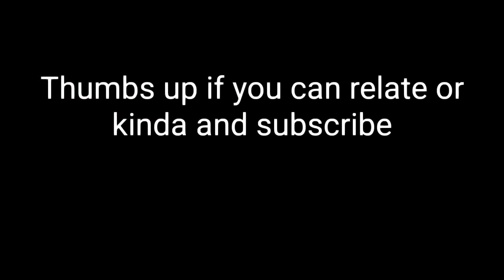BIRTHDAY EXPECTATIONS VS REALTY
Comment what happens in your birthday down below!

Snapchat username:
Sulaymankarim3

Start using Wish for online shopping now! It's a free to download app (or can be used via the website) that can be used to buy anything. This online shopping platform has many many great offers that are incredibly cheap! ((Not sponsored (yet, anyways). But would like to be soon. Its just that that's how good their offers are!))